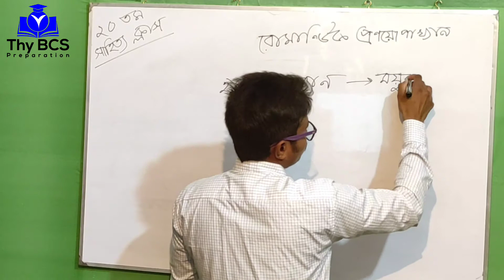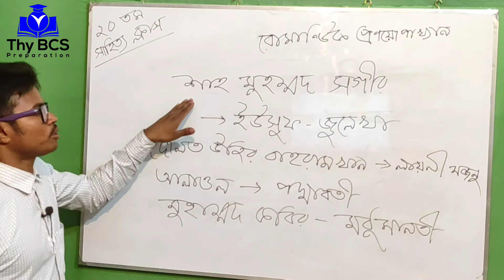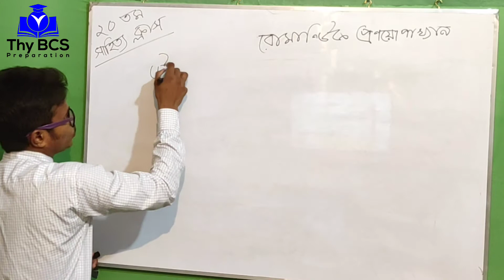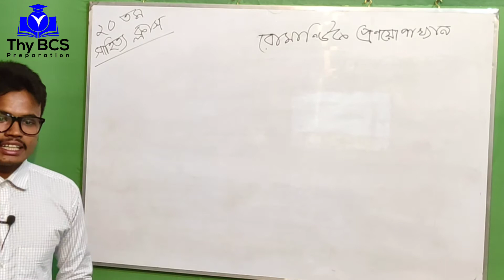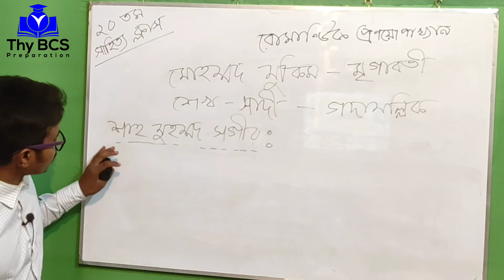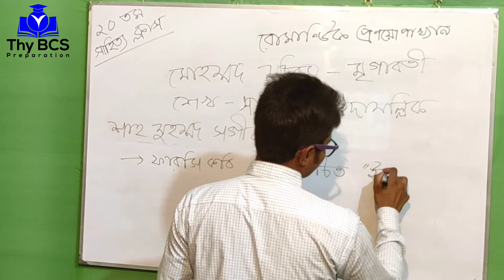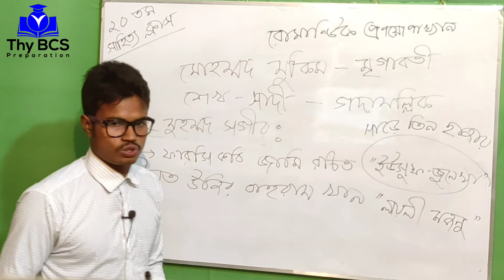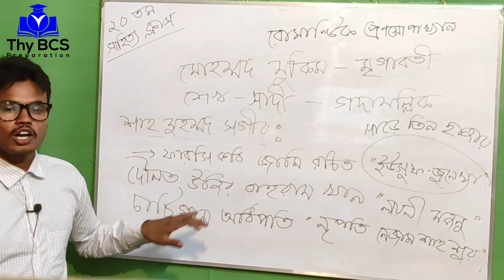বাংলা সাহিত্যের রোমান্টিক প্রণয়োপাখ্যান || শাহ মুহম্মদ সগীর, কোরেশী মাগন ঠাকুর মর্দন ঠাকুর || BCS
আজকের ক্লাসে আলোচনা করা হয়েছে রোমান্টিক প্রণয়োপাখ্যান কি এবং বাংলা সাহিত্যের প্রথম রোমান্টিক প্রণয়োপাখ্যান এর রচয়িতা সম্পর্কে বিস্তারিত আলোচনা করা হয়েছে তাছাড়া আলাওয়াল আব্দুল হাকিম কোরেশী মাগন ঠাকুর সহ বেশ কয়েকজন গুরুত্বপূর্ণ সাহিত্যিক যারা রোমান্টিক প্রণয়োপাখ্যান রচনার ক্ষেত্রে ভূমিকা পালন করেছেন তাদের সম্পর্কে আলোচনা করা হয়েছে।

রোমান্টিক প্রণয়োপাখ্যান কি,রোমান্টিক প্রণয়োপাখ্যান কাকে বলে,বাংলা রোমান্টিক প্রণয়োপাখ্যান pdf,রোমান্টিক প্রণয়োপাখ্যান বৈশিষ্ট্য,রোমান্টিক প্রণয়োপাখ্যান ও মঙ্গলকাব্য,রোমান্টিক প্রণয়োপাখ্যান,রোমান্টিক প্রণয়োপাখ্যান ধারার প্রথম কবি,